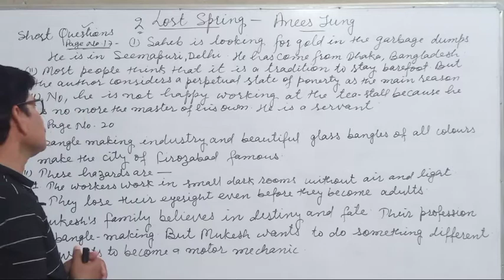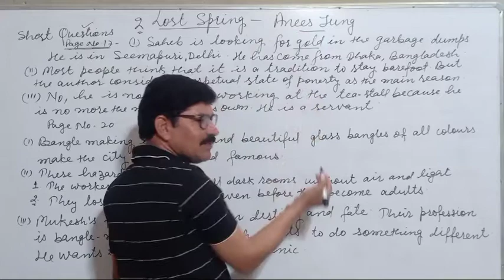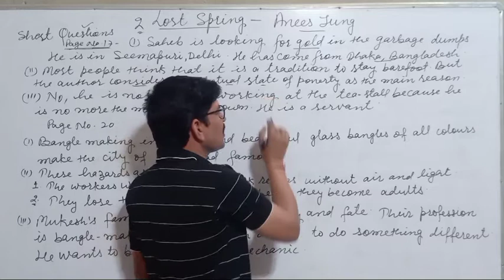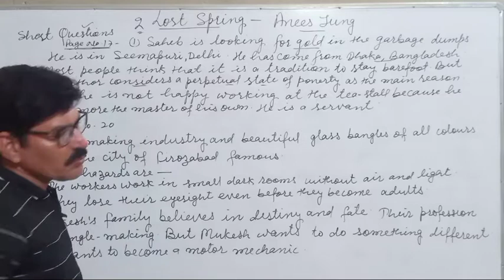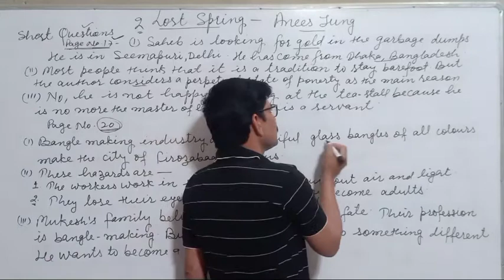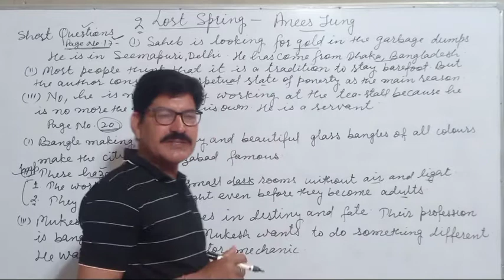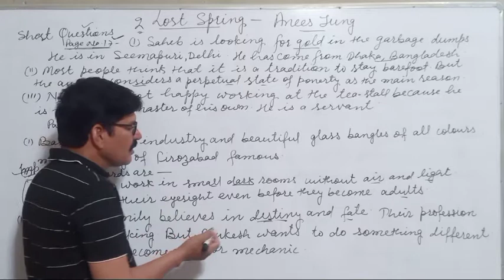Lost Spring Pt.3 | Flamingo 12 English | Short Questions | Lesson 2 | by Ravinder Sir